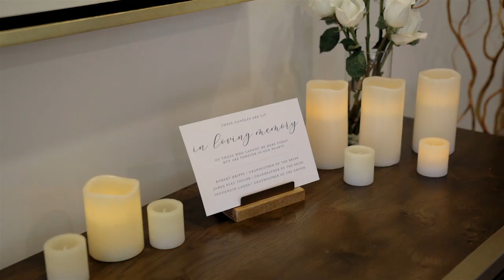Marcos & Kynli The Elm Estate, NV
Videography - Davy Hibbler